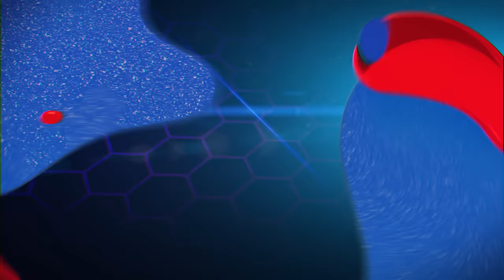The Thundermans Return - Official Teaser Trailer! | Nickelodeon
AD Check out the official teaser trailer for The Thundermans Return, new movie coming March 2024! Kira Kosarin (Phoebe) and Jack Griffo (Max) are back for a new era of superhero crimefighting along with the rest of the Thundermans family!

NEW MOVIE COMING MARCH 2024 on Nickelodeon and Paramount+!